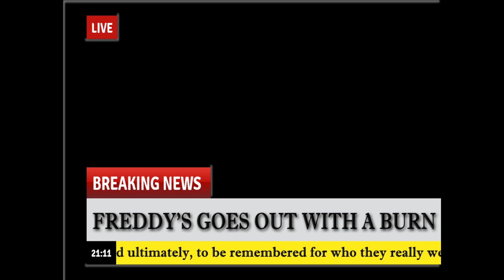How To Burn A Knot | Dayshift At Freddy's 3 - Final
thats the end of an era
man pulled out the sausage link out of nowhere
+ leave recommendations in comments